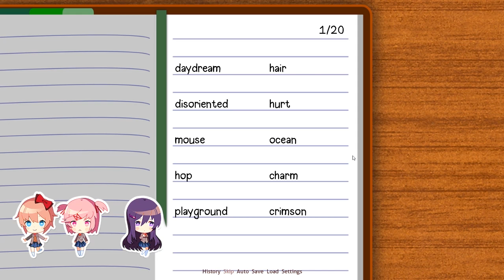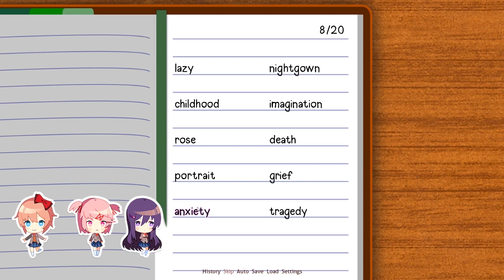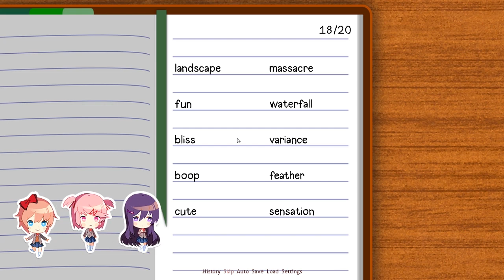Doki Doki Literature Club - 09 -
Otro episodio donde Parodias eructa sin ninguna vergüenza

CG4E Juega: Doki Doki Literature Club
Este video es parte de una serie, empieza en el episodio 1: